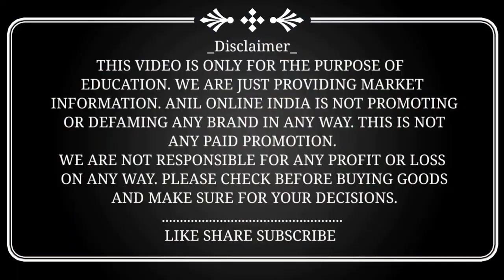Nangloi Wholesale Footwear Market | Nangloi Market in Delhi | Fancy Ladies & Kids Footwear Market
Hello Friends
I am your friend Anil (anil online India) Business  Ideas and showing you all item in Cheapest Prices

Dosto aaj aapko footwear milne wala hai yha par sabhi trah ke footwear aapko milne wala hai sabhi trah ke footwear sabse saste aur wholesale rate mein aapko milne wala hai en sabhi footwear ke baare mein janne ke liye es video ko pura jaroor dekhna hoga

Video Title: Nangloi Wholesale Footwear Market | Nangloi Market in Delhi | Fancy Ladies & Kids Footwear Market

Address: Plot No C 50 Camp 2 Nangloi West Delhi 110041
Shop Name: SHREE SHYAM TRADERS

Nangloi market in delhi

Nangloi footwear market

Nangloi footwear wholesale market in delhi

Nangloi wholesale market

Nangloi ladies footwear wholesale market

Nangloi ki footwear wholesale market

ladies fancy footwear wholesale market in delhi,ladies fancy footwear,
​party wear sandal,sandal design,
​cheapest footwear wholesale market in india,fancy footwear wholesale market,
​partywear footwears, wedding partywear footwears, fashion sandals, latest fashion of sandals, wedges style footwears, wedges with glitters, best sandals collection, Women's Golden Glitter, Golden Glitter Shoes,

Shree Shyam footwear nangloi

Diana footwear nangloi

Bansal footwear nangloi

Arjun footwear nangloi

Singla footwear nangloi

Aggarwal footwear nangloi

​Footwear wholesale market, partywear footwear for ladies, cheapest footwear, fancy footwear, chappal market, inderlok market,

Note:- This Video is Non Promotional and Created to Provide Knowledge anou Market and Prices fod beginners. Channel is not responsible for any kind of loss or profit in any business model. You should Must research yourself before starting any type of Business. This Video is only for Education Purpose..
About:- anil online india
anil online india is a hindi YouTube channel created to provide information about business ideas. Our mission is to help people to succeed in his personal and professional Life